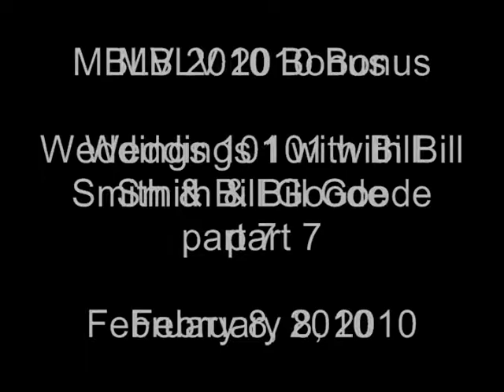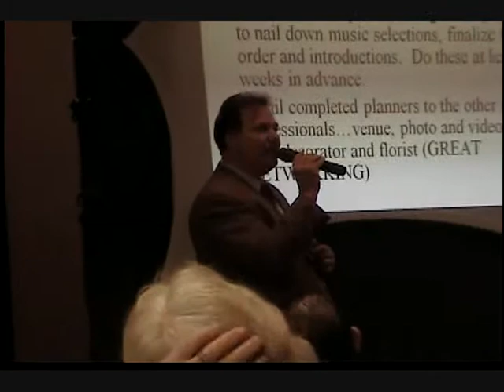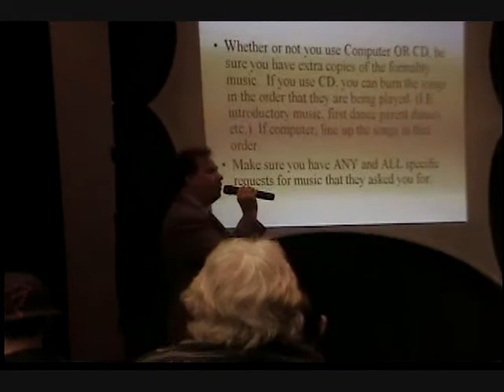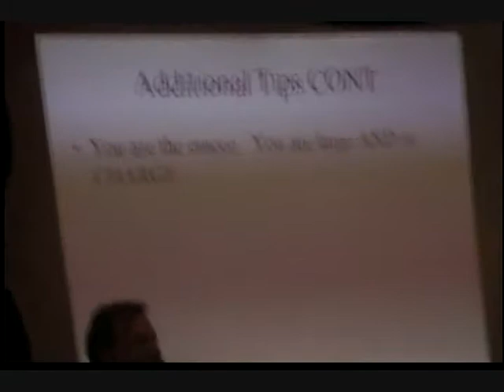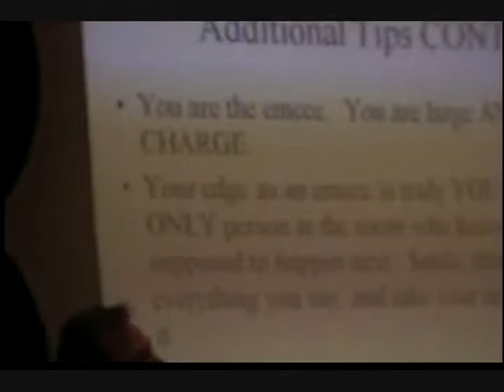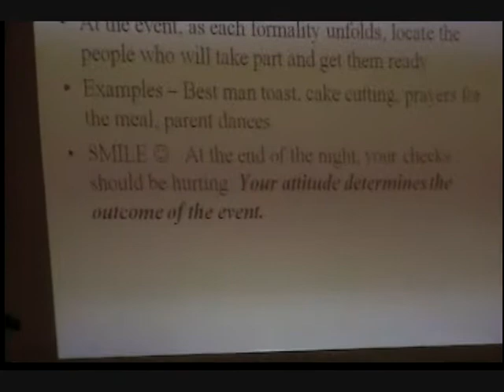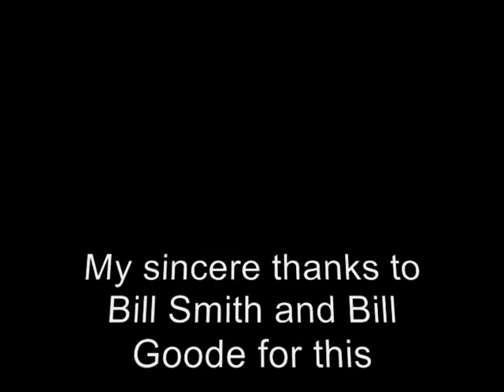MBLVX Bonus: Weddings 101 part 7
This is part 7 and the final part of Bill Goode and Bill Smith's seminar entitled "Weddings 101" from Mobile Beat Las Vegas 2010. Enjoy!